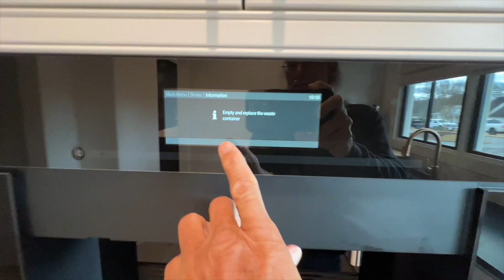How to empty the Waste Container on a Miele Coffee maker